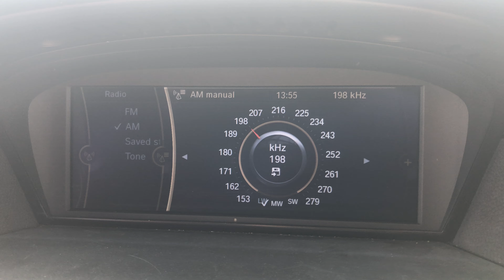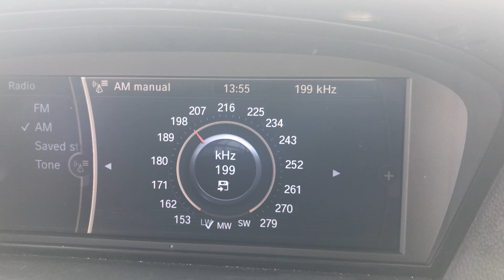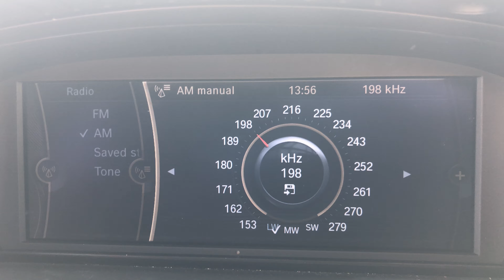AM DX LW 198 KHz BBC Radio 4 From Malta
AM DX LW 198 KHz BBC Radio 4 From Malta. Caught on 18/04/2020 at around 13:55 PM (UTC+2). It was a cloudy day which the station can be heard, despite being very far away and its weather conditions. It is generally caught all day but at night, it is far more audible. 73 😊

Country: Droitwich, Worcestershire
Estimated Distance: 2,240 Km
Transmitter: Droitwich Transmitting Station (500KW)